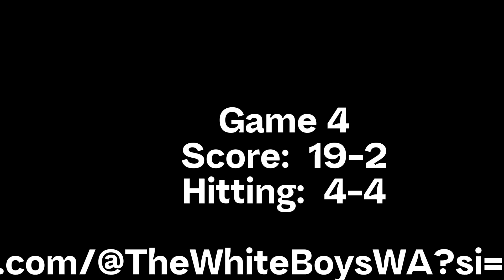Game 4 highlights: giants vs